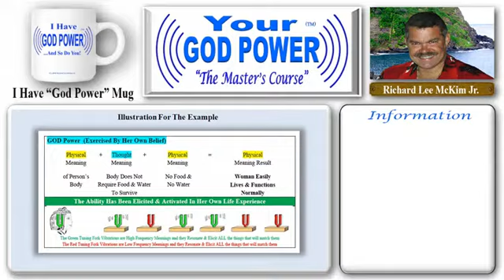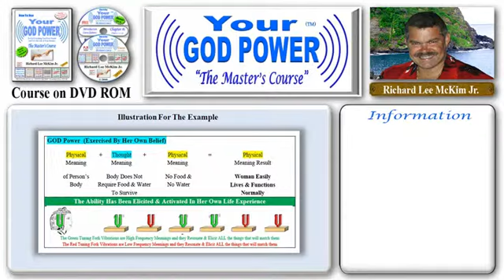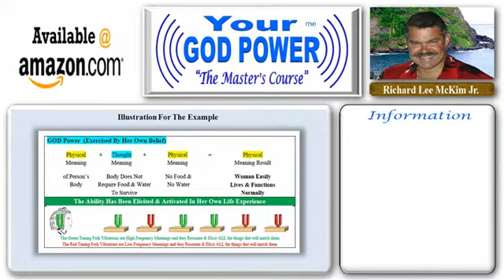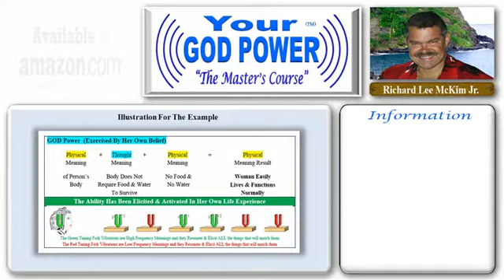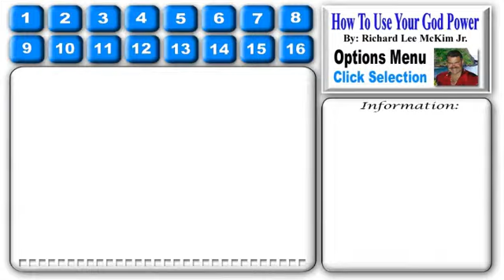#137 The Masters Course - How to Use Your God Power® For Health Success & Love - Chap 10 Part 24/72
The Highly Recommended Book "How To Use Your God Power," By New Age Guru Richard Lee McKim Jr.  is Better than The Secret.  The Movie introduced LOA, "The Law of Attraction" based on Feelings, to Millions of New Age Seekers.  It is also A New York Times Bestselling Book.

Highly Acclaimed Book "How To Use Your God Power" To Get Everything You Ever Wanted and Live the Life of Your Dreams, "The Master's Course" By: Richard Lee McKim Jr.  This New Age Guru, Shares Secrets To Love, Happiness & Success In 2012 and Beyond. Including New York Times Bestselling Authors.  Richard Lee McKim Jr. Reveals New Information and Amazing Findings in This Must Read Book: "How To Use Your God Power," from some of the Most well Known Bestselling Authors and Researchers of our time. Many of these Experts and Self Help Gurus, Have Been on the New York Times Bestseller List with A Best Selling Book. "How To Use Your God Power," Brings Wisdom and New Age Secrets from the Bestselling Authors of our time, Together in one Complete Understanding of the Universe and Life itself.

Chapter #10 -- "The Reality of Your Body as a Representation" (Part #24 of 72)
Well, I've really thrown one at you now. Not eating or drinking for thirty years? That's crazy? Isn't it? It is crazy, if you are an animal, because you would be dead very quickly. However, it is not only possible, but makes perfect sense, when you realize that our Bodies are only representations, images, and cannot be killed or injured unless we agree to it and believe it. She used her own GOD power to change the meaning of eating and drinking. The normal meaning of living in a physical body is, you must eat and drink water to nourish your cells and body in order to live. But I ask you "Do the characters on the Holodeck, in Star Trek, have to eat and drink to survive? No. However, the program could be set to mimic "Reality" and if they didn't eat the representative food and water, their representative bodies would experience and represent a decreased vitality etc until death was represented. That would make it "Realistic," but not real in the truest sense. [CONTINUED IN THE BOOK]